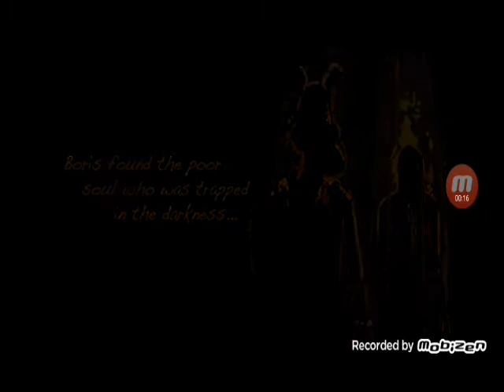Alice Angel no tiene piedad |Boris and the dark survival #5